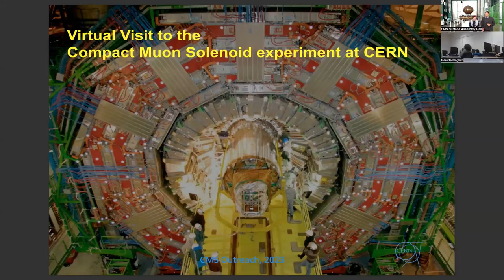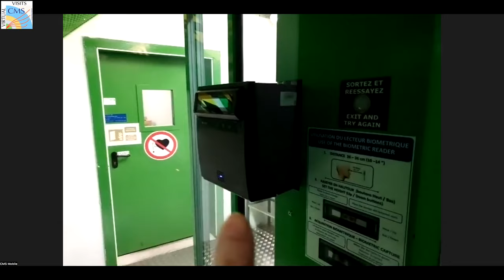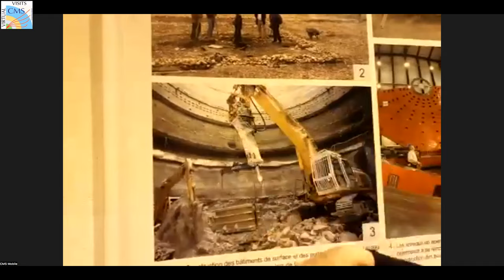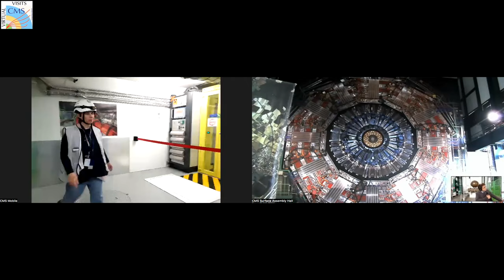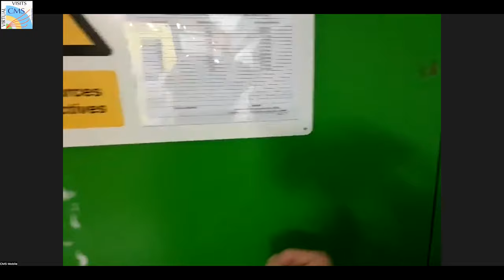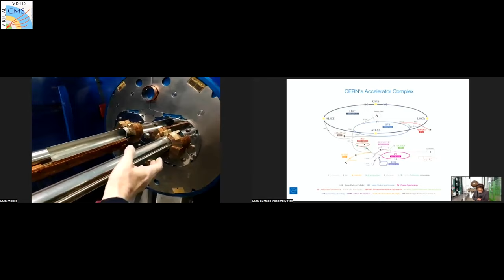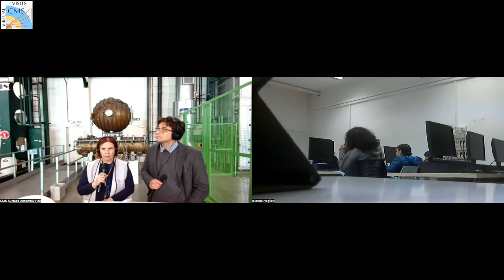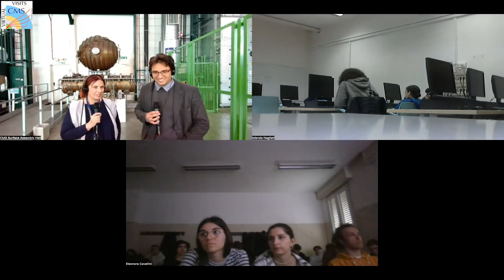CMS Virtual Visit from Italy, 2023.04.17.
Guides:  Davide Di Croce (CMS Assembly Hall)